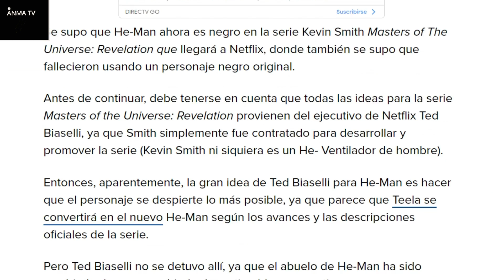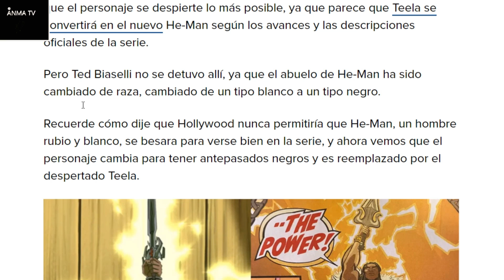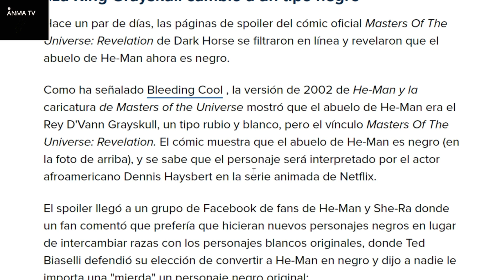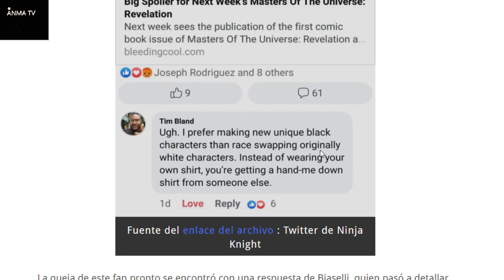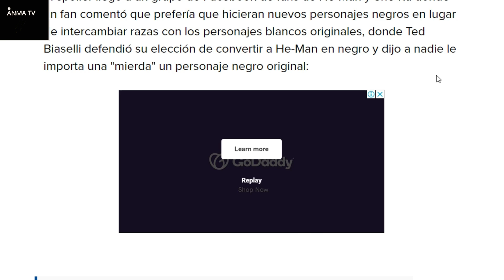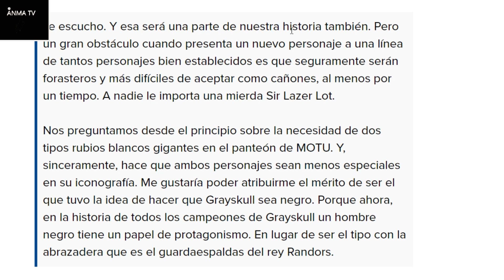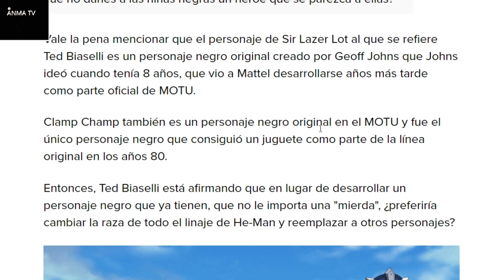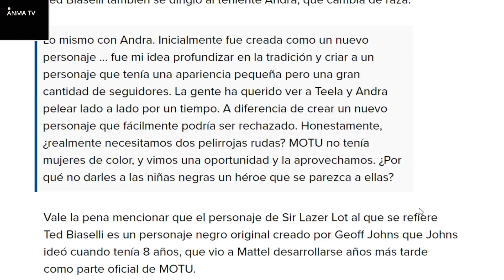Serie Netflix Masters of the universe revelation, ahora cambio de Raza a Grayskull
Noticias y novedades del cine series y el entretenimiento, Serie Netflix Masters of the universe revelation de Kevin Smith, ahora cambio de Raza a Grayskull. La nueva serie de He-man sigue con problemas y aparentemente mas politica ira a la serie. Critica y opinion.